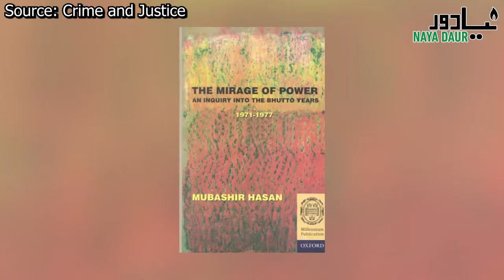When Bhutto Admitted Defeat | An Excerpt From Dr Mubashir Hassan's Book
"I was shattered as I had never expected such a reply from the most highly regarded and strong prime minister of Pakistan"

Dr Mubashir Hasan's 'saddest encounter' with Zulfikar Ali Bhutto.